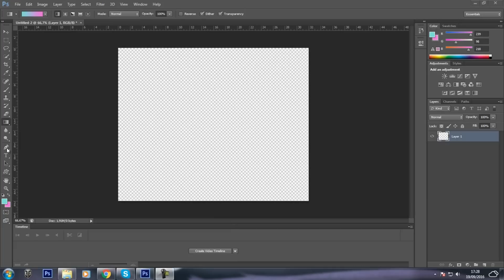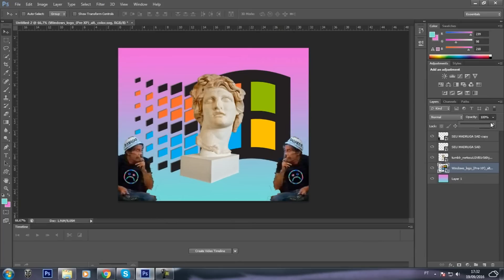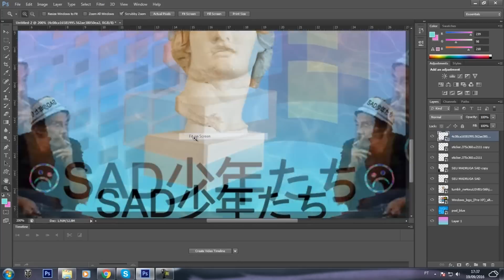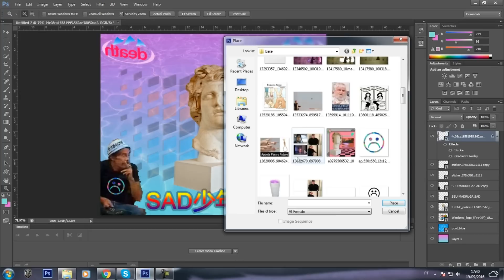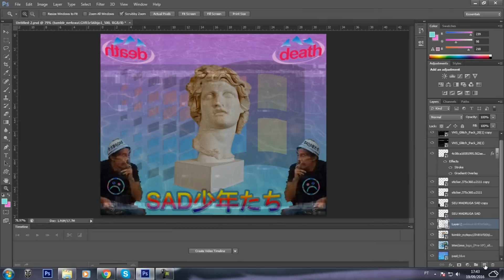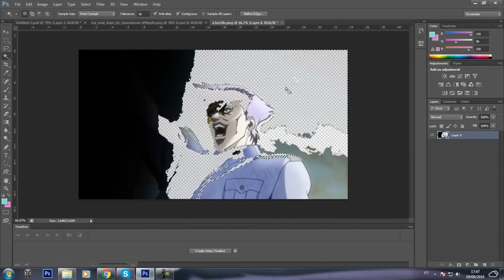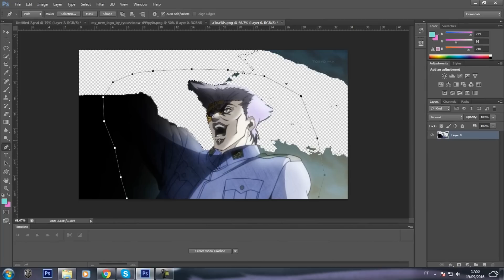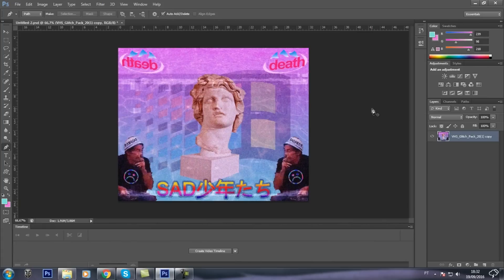PHOTOSHOP CS6 - COMO FAZER MONTAGENS VAPORWAVE 101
FALA GALERA
nesse loooongo vídeo dou uma bela amostra de como vc pode editar suas fotos pra um efeito vaporwave
espero que curtam, qualquer coisa é só perguntar nos comments.

CHAVE DE DECODIFICAÇÃO: !KF65cSemI3I_bFFcwVi9cg

Músicas usadas:
01:25 Yung Lean - Hurt
05:41 space Men - Xavier Wulf(ft Chris Travis)
09:32 KHETTOKASME x PYRVMXDZ x BENZ - Make It Nasty On Ya A$$CHEEKS
12:24 Yung Lean - Princess Daisy (Prod. by Yung Gud) [Unknown Death 2002] (2013)
15:42 ConsciousThoughts - Lonely Rhodes
19:36 Emil Rottmayer - Descend